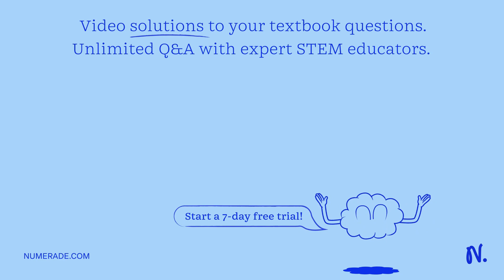A person sitting in an open car moving at constant velocity throws a ball vertically up into air. T…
A person sitting in an open car moving at constant velocity throws a ball vertically up into air. The ball falls [EAMCET (Med.) 1995; M